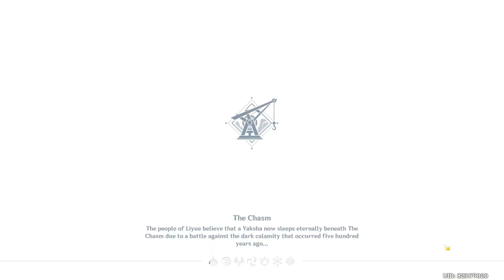[The Chasm] Godtier Traveler Traverses The Chasm with Collei, Klee and Eula (Day 473)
Traversing the Chasm with Collei, Klee and Eula. Day 473. After Sara's and Hu Tao's recent birthday adventures, I got the usual gang back together, and continued our traversals in the Chasm like we had been doing recently these past few weeks. Keeping up with the routine, we got to the usual, and eliminated the Shadowy Husk in the Underground Mines, and what other straggling enemies we encountered along the way in The Chasm. I checked up with the Exploration Team afterwards, and wrapped up our traversal around The Chasm today by heading back to rest.

That's all for now. Hope you enjoyed!